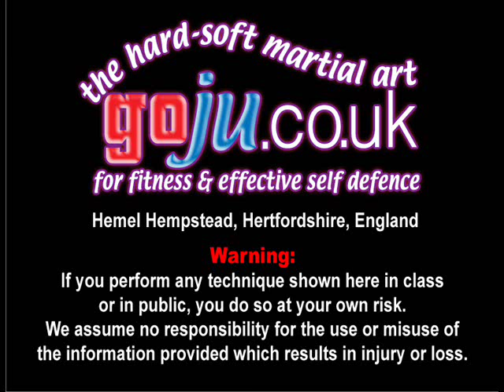Tom Hill's Karate Dojo; Self defense; Brachial Plexus elbow strike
12; Swords of El Cid.

11; Jujitsu Terminology.

10; Valhalla's Swordsmith.

9; Sort Out the UK Dan Grades.

8; How to Run a Karate Club.

7; Karate Terminology.

6; Essays for Black Belt.

5; Goju Ryu San Dan Gi.

4; Gekisai Dai Ichi. (to destroy part one)

3; The UK Law on Self-Defence

2; A Guide To The Art Of Self Defense